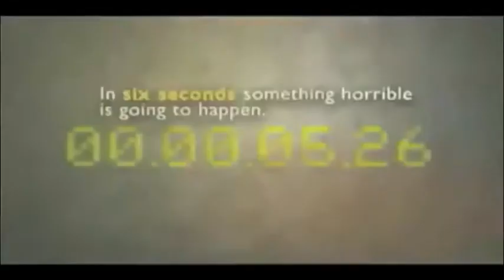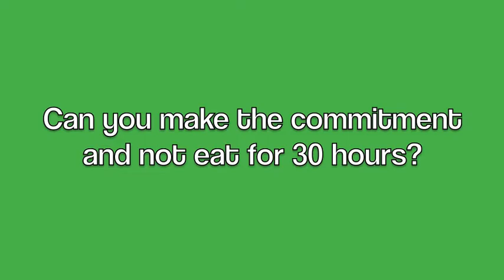30 Hour Famine 2013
CURE's informational video on this year's 30 Hour Famine at Westhampton Beach High School.